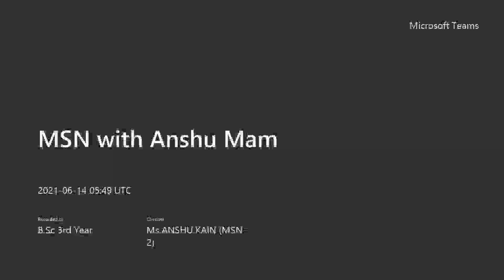Topic- Haemorrhagic shock | Course Name- BSc 3rd year | Metro College of Nursing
Description - In this topic we will be discussing about Haemorrhagic shock